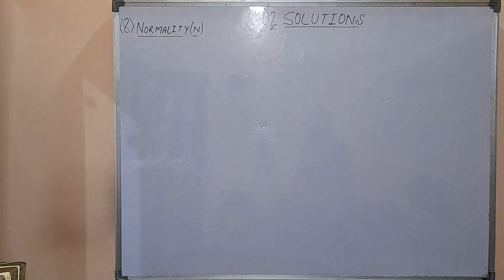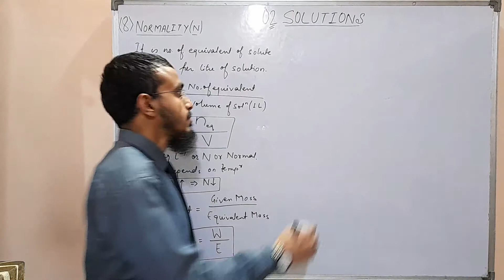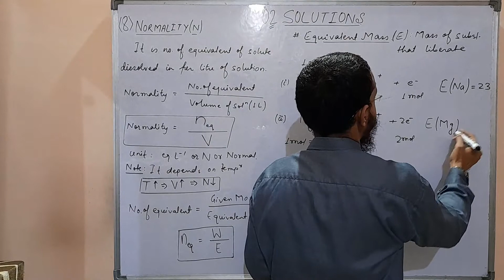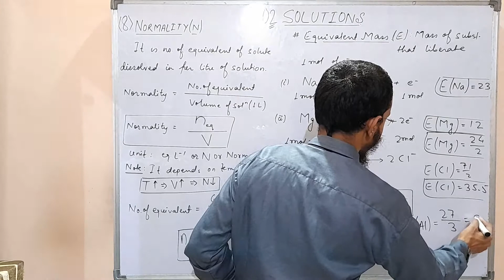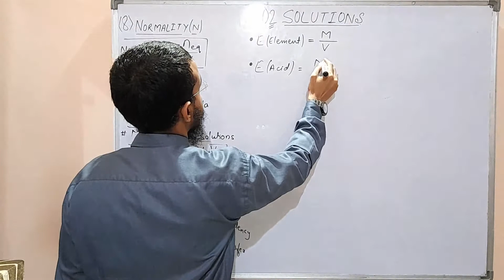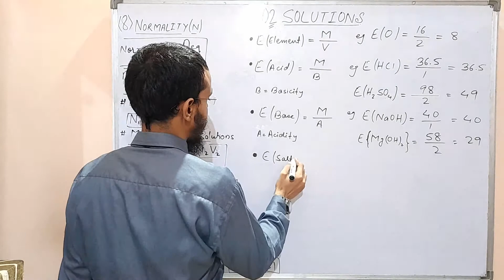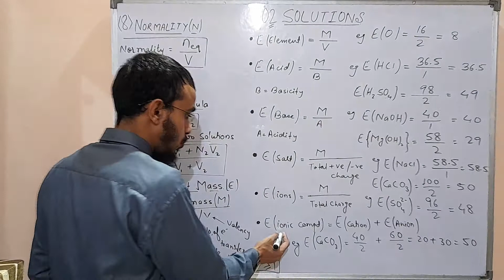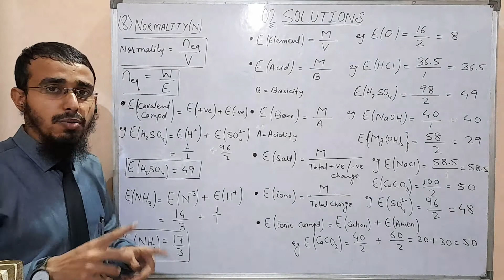02 Solutions Class12 Chemistry | Concentration Part 5 (Normality)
07 Concentration [relation between N and M]👇

08 Solubility 👇👇👇

09 Vapour Pressure ()